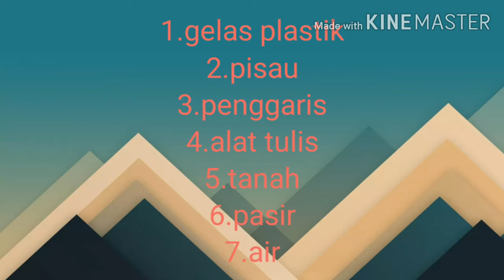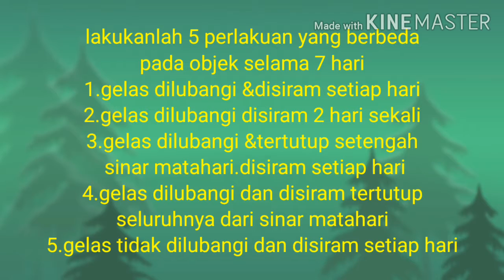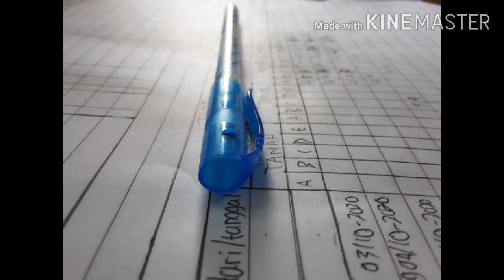biologi:praktikum pengaruh air terhadap perkecambahan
Praktikum biologi: pengaruh air terhadap perkecambahan
Adi Nazif Putra
Ayo sama-sama bangun chanel ini supaya semakin bermanfaat untuk orang banyak
Cek juga video:

News item (berita bahasa inggris)

Kimia

Praktikum sistem koloid

Praktikum sel volta

Praktikum pencegahan korosi